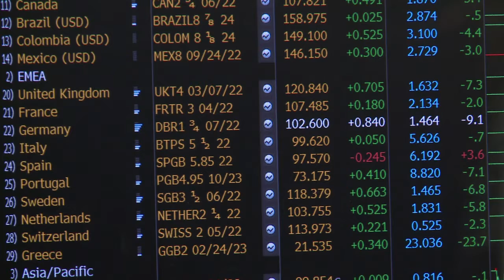Fed poderá agir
O Federal Reserve, o banco central dos Estados Unidos, poderá adotar novas medidas de estímulo em breve, caso persista a desaceleração econômica. É o que afirma a ata da última reunião do Fed, publicada nesta quarta-feira.